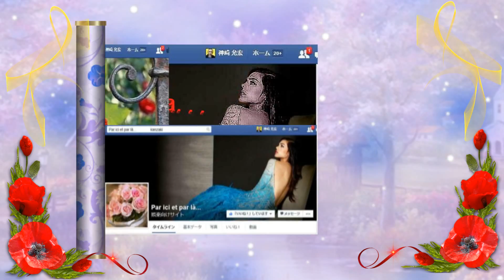Tatiana Kampa & Par ici et par la 2016 3 22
Par ici et par la...